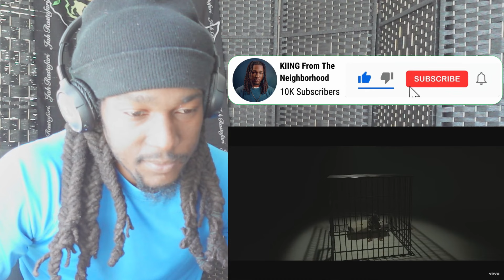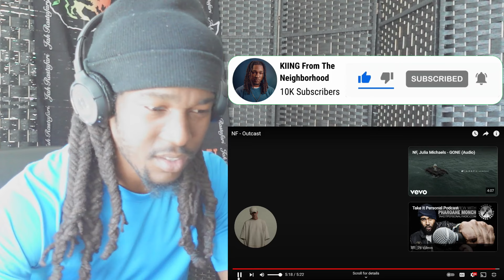KIING REACTS to NF - Outcast